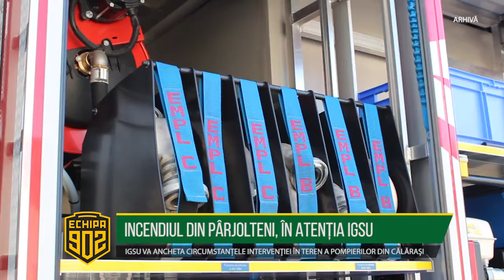INCENDIUL DIN PÂRJOLTENI, ÎN ATENȚIA IGSU